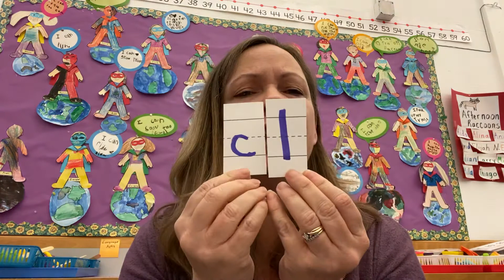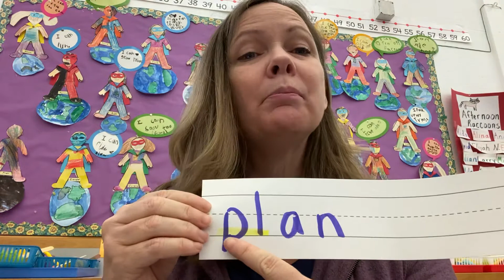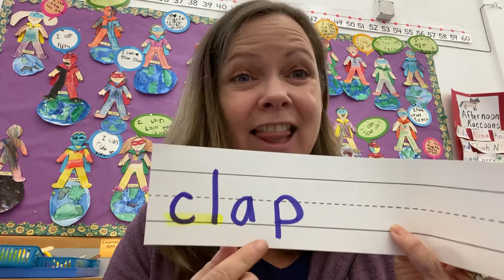Phonics lesson. Week 25